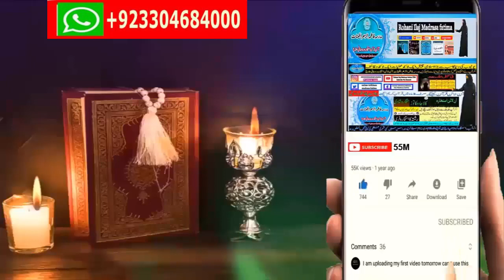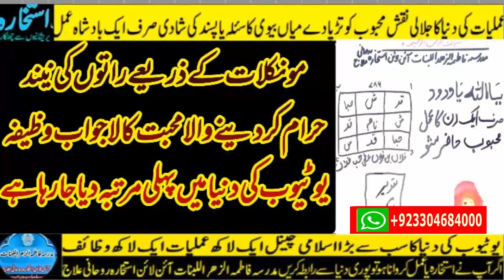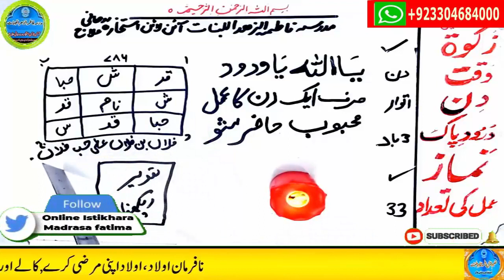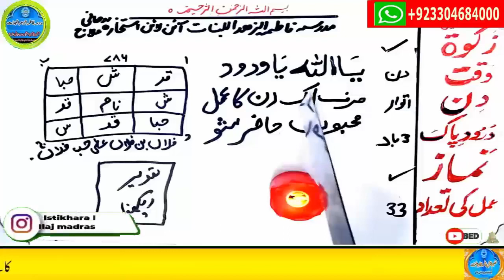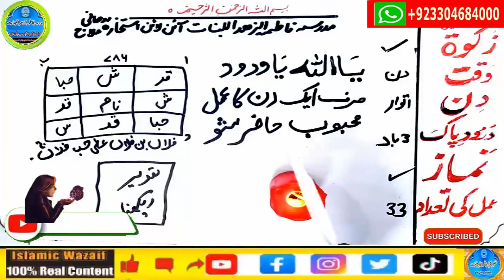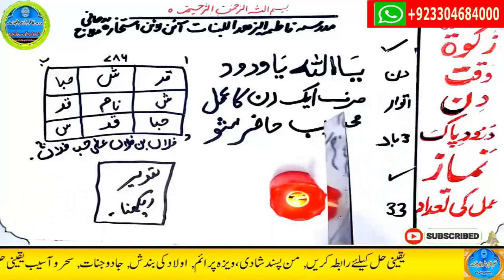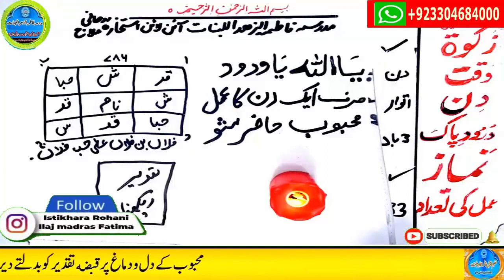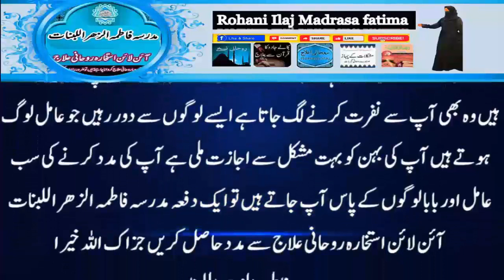mohabbat ka wazifa, wazifa for love, love marriage, mohabbat ka wazifa aag jesa, mohabbat ka taweez